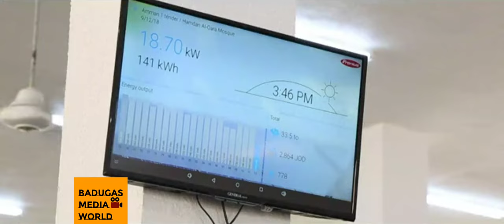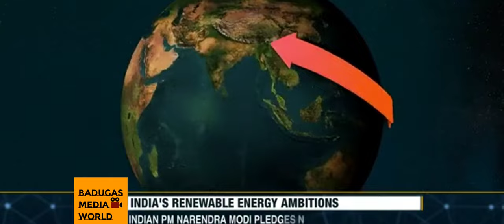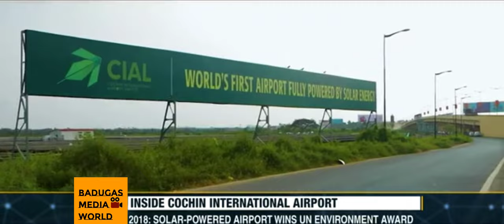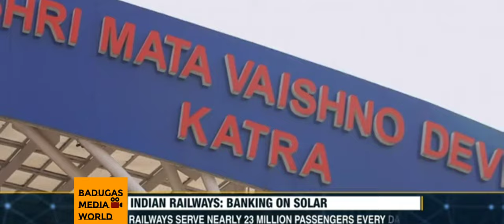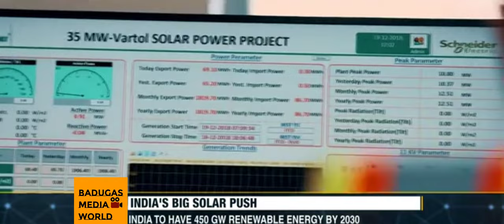The largest Solar Park in the World( one sun ,one world, one grid)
The largest Solar Park in the World in terms of power generation, for education purpose,